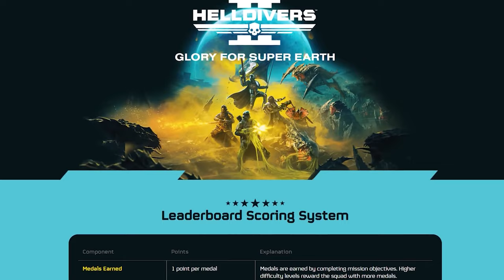Why Bringing Helldivers 2 to Xbox is a Bad Idea For Playstation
___________________GAMING PLATFORMS/SERVICES______________
Current Consoles: